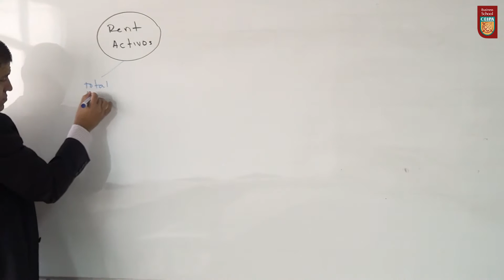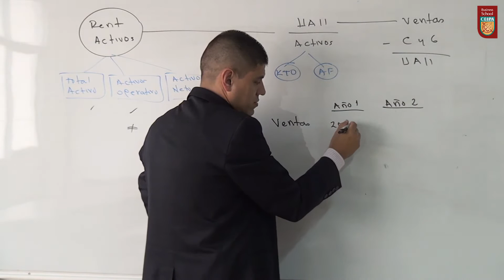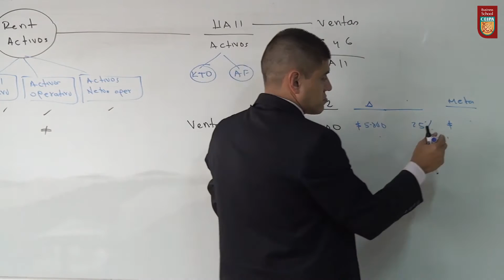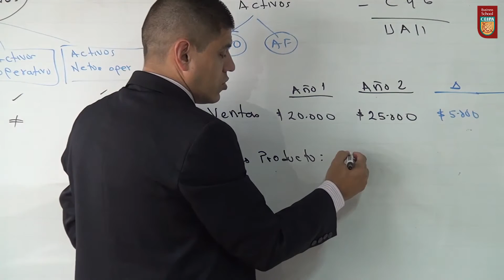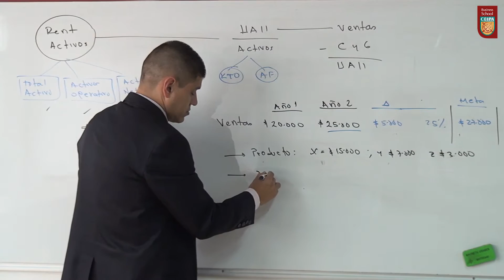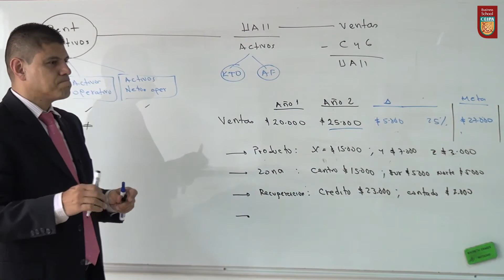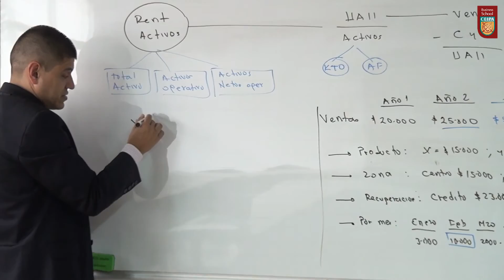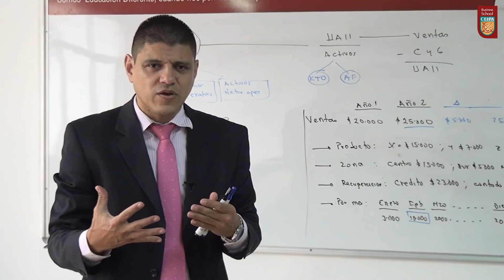Raíz Secundaria 2